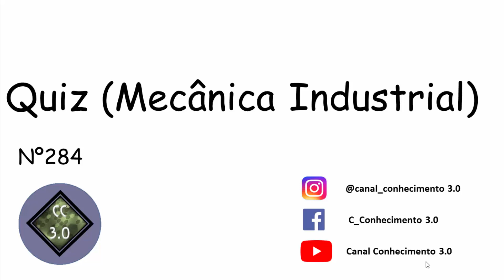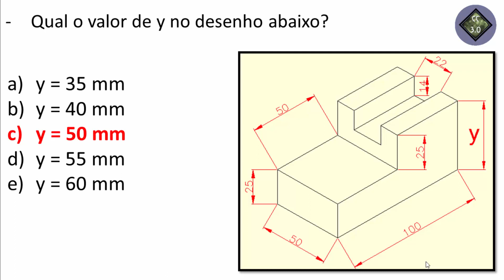Quiz Mecânica Industrial - Vídeo 284